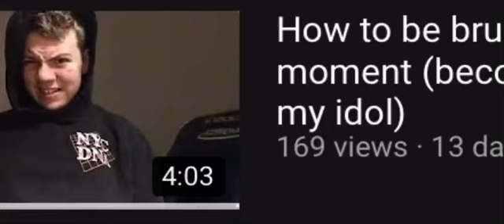how to be rhys rhys simon william wiesner born on 15/2/08 1pm uk hospital time